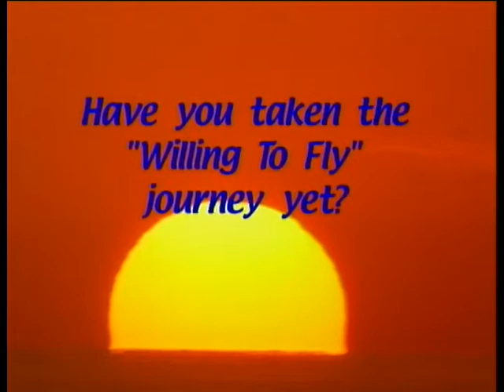Dive In Norman Kent´s Visual history of skydiving 3